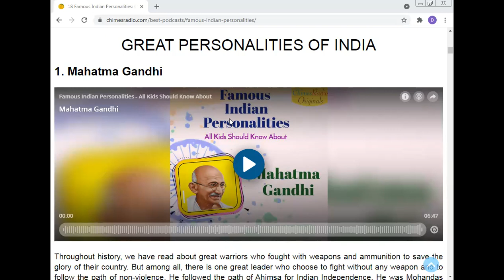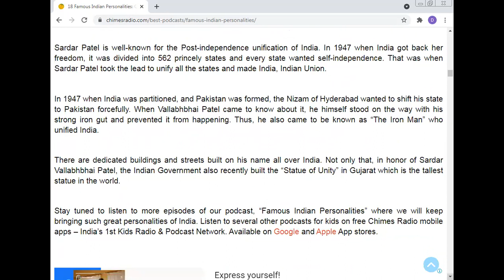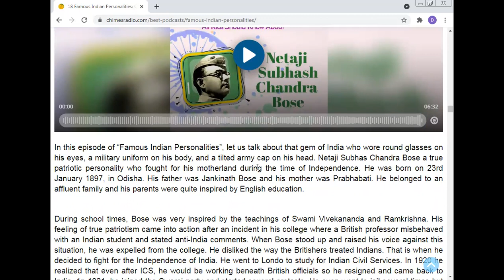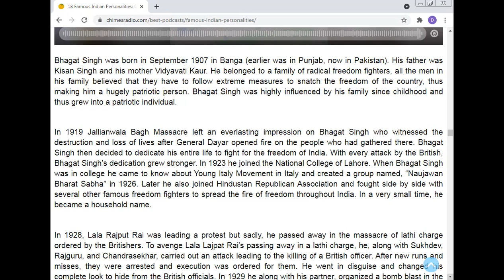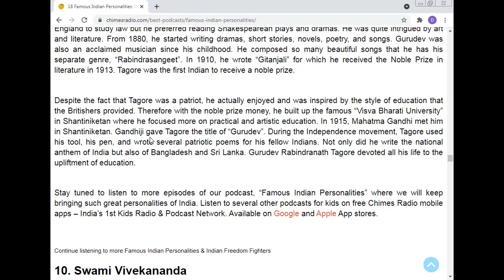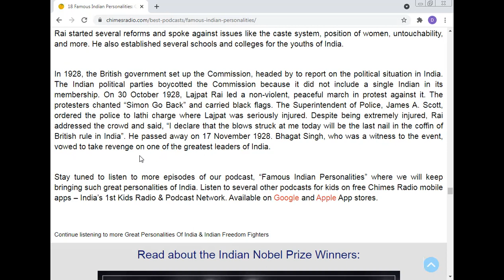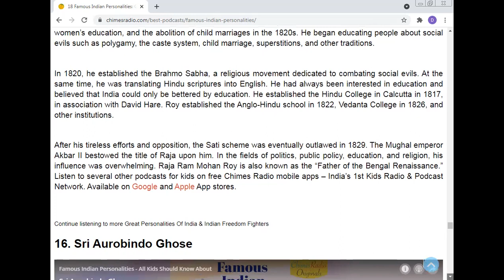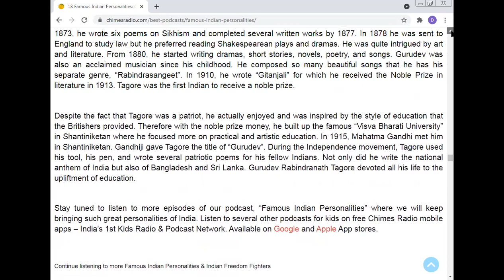Maa Yashodhara (Private) Industrial Training Institute, Sambhuganj, Banka, Bihar - 813211, India..